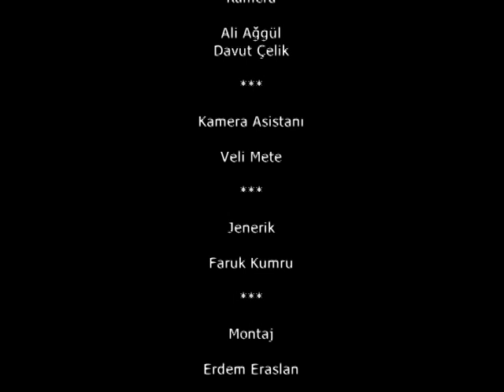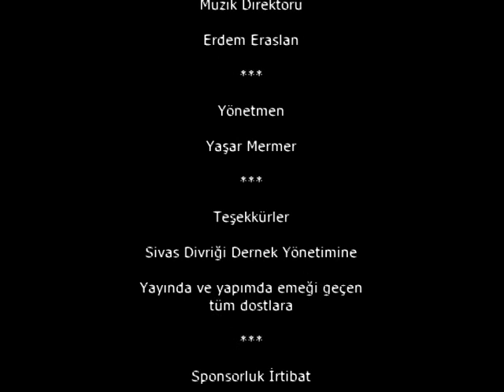Yasar Mermer Acik Mikrofon Sivas Divrigi yemegi Bölüm 4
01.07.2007 Tarihli Yayin Yasar Mermer Acik Mikrofn Programi TVT kanali Sivas Divrigi yemegi Frankfurt